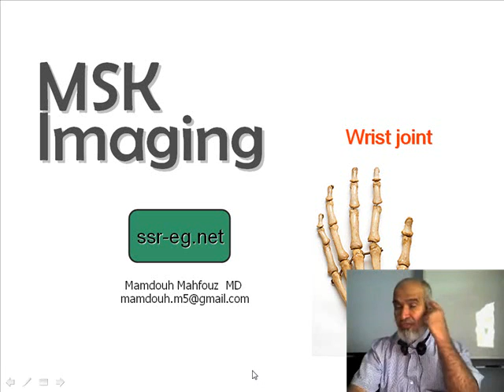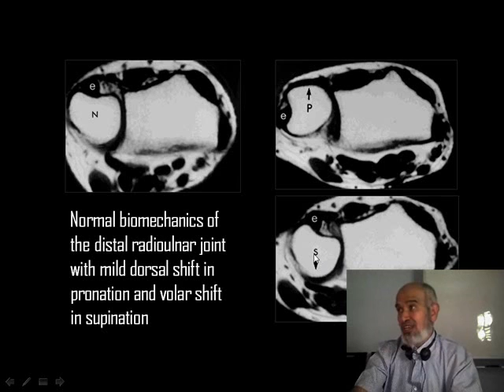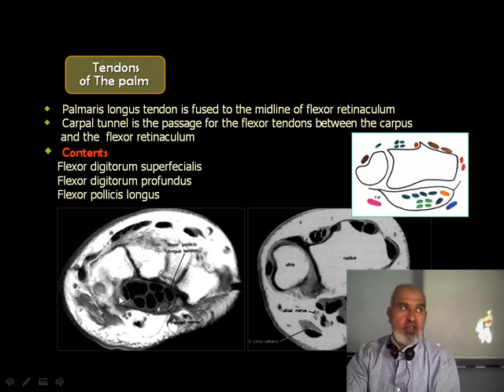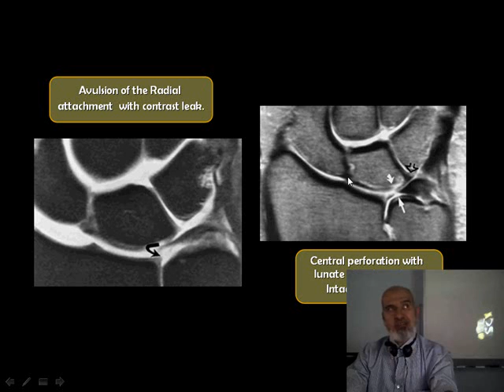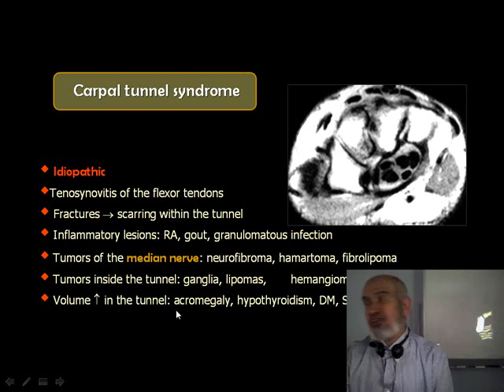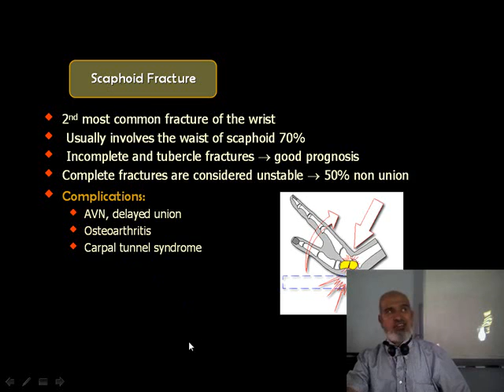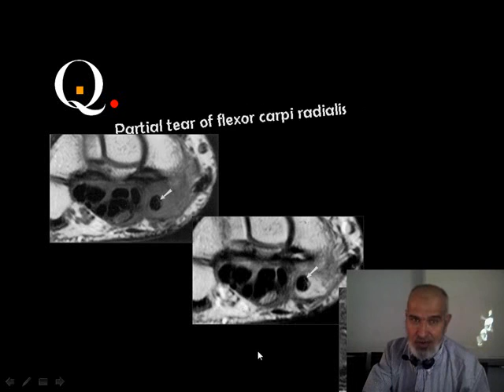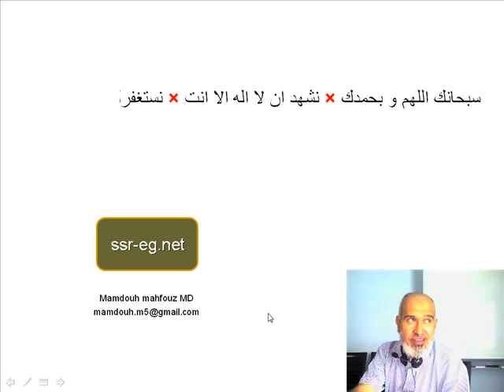Wrist for clinicians L